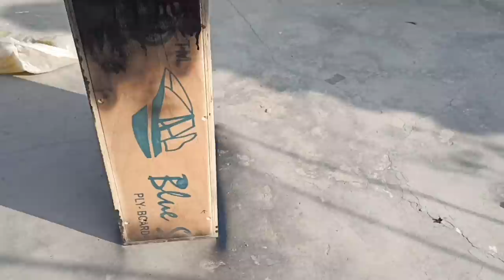Home Theater Box cutting & Painting \\ How to paint home theater // Technical shyam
Hi Friends 😊

Online Buy links

(1).

(2). 7294 Amplifier Board

(3). 5200 Amplifier Board